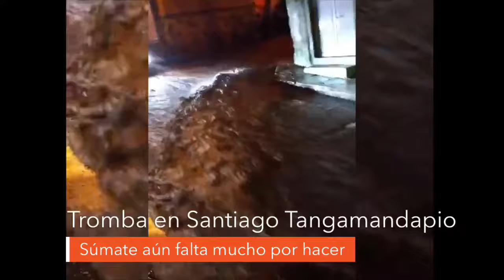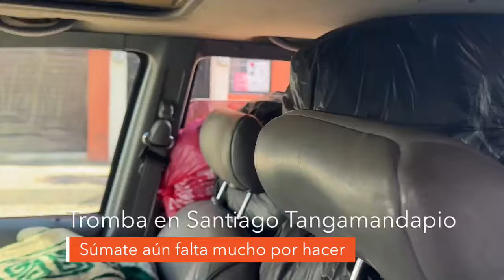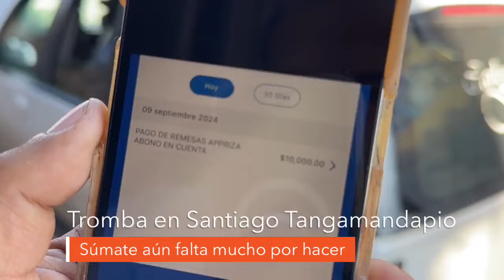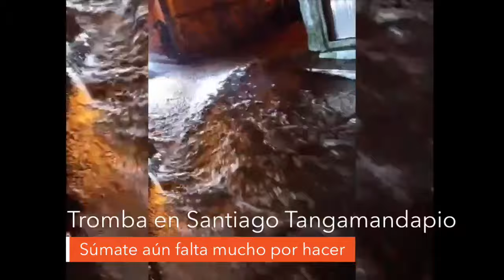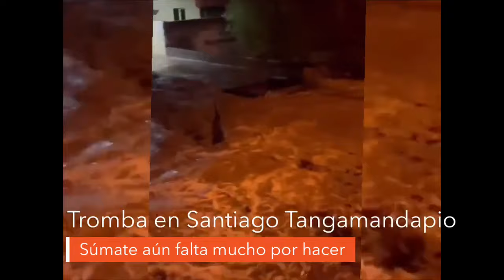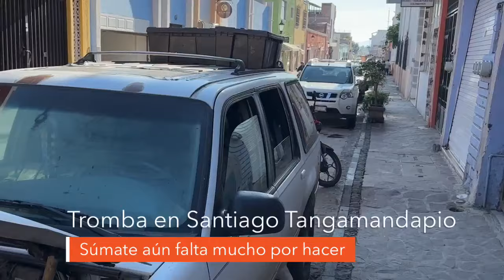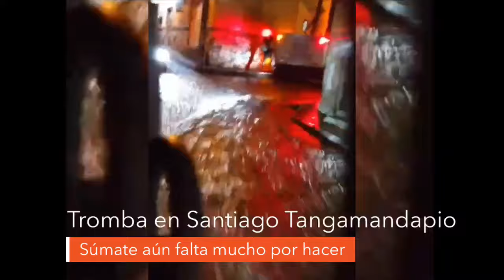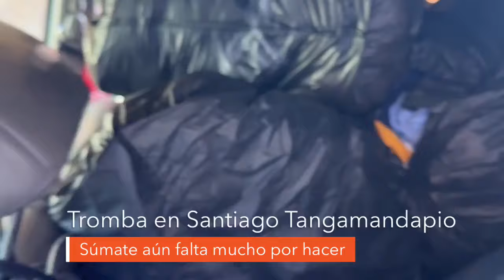Gracias por sumarte Santiago Tangamandapio Michoacán Un Pueblito con atardeceres arrebolados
Gracias por sumarte a ayudar a Santiago Tangamandapio Michoacán Un Pueblito con atardeceres arrebolados